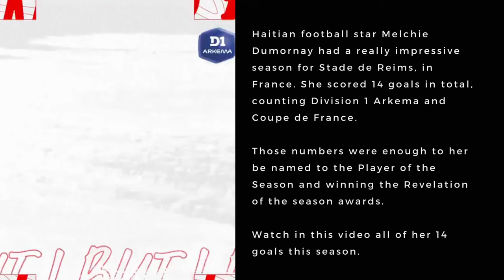ALL GOALS OF MELCHIE DUMORNAY SEASON 2022/23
Haitian football star Melchie Dumornay had a really impressive season for Stade de Reims, in France. She scored 14 goals in total, counting Division 1 Arkema and Coupe de France.

Those numbers were enough to her be named to the Player of the Season and winning the Revelation of the season awards.

Watch in this video all of her 14 goals this season.

Tags